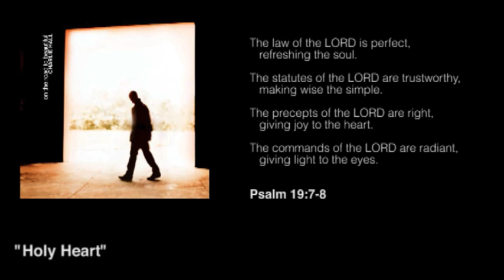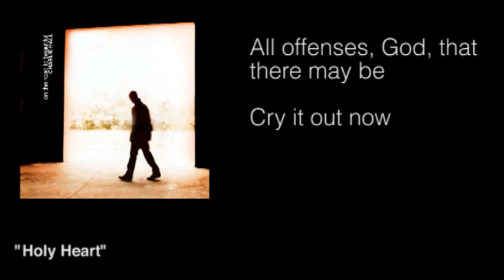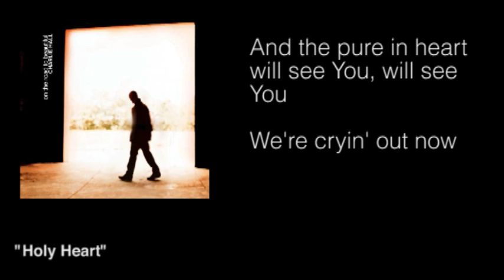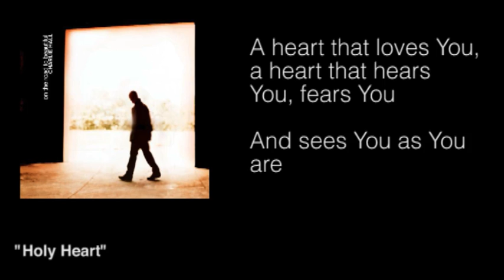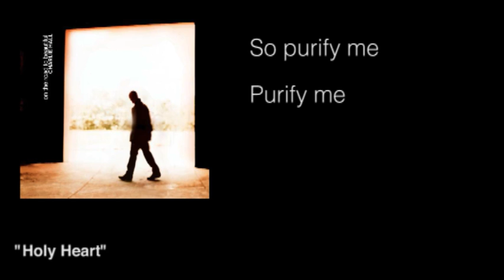Charlie Hall - Holy Heart